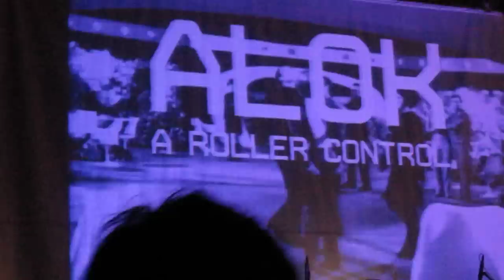A Roller Control (DJ Set by Alok feat Sean from UNiXX)~Keine Macht / Story Of The Fly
23-November-2010
@Hangout 蒲吧